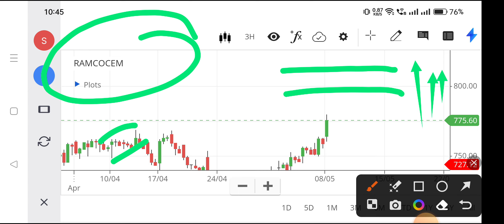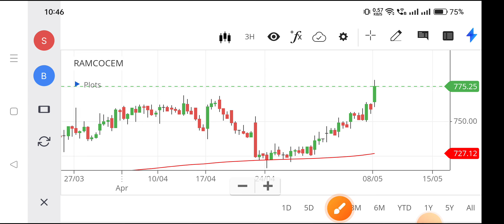ramco cement share price,ramco cement share news, ramco cement share analysis